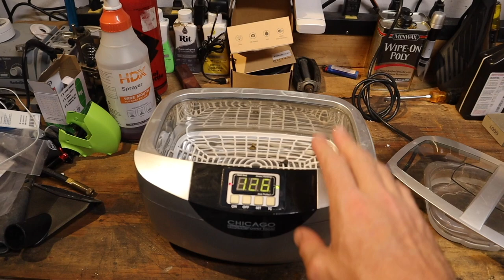Keep Your Yard Cool - Installing A Mist System - Cheap and Easy!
Installing shade sails and a mist system are two simple things you can do to keep your yard cool and comfortable this summer.
Flexible line mist systems
PVC mist system
Ultrasonic Cleaners

Get this, and all the things we've used on DoItYourselfDad